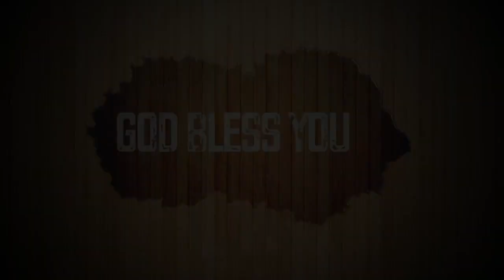ఈ రోజు దేవుని ద్యాన వాక్యము [15/05/2021] - Today Bible Verse - Telugu Bible Verse